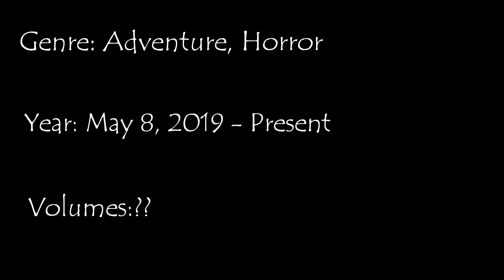Top Ten Manga Written By Rumiko Takahashi